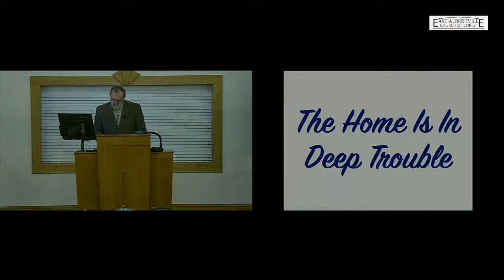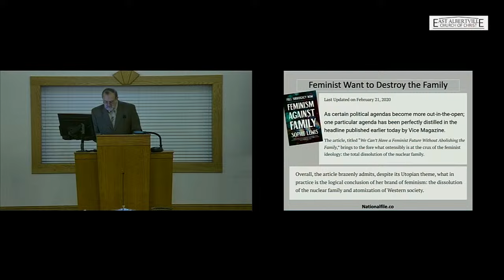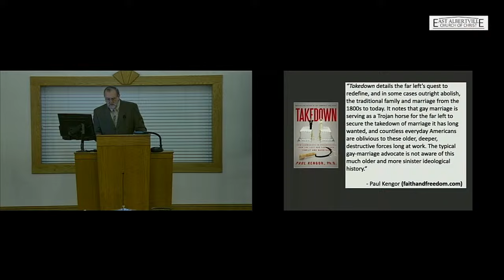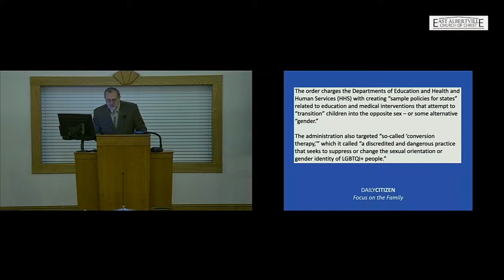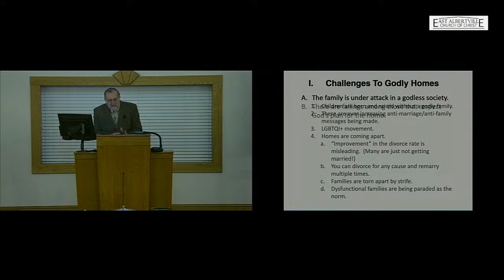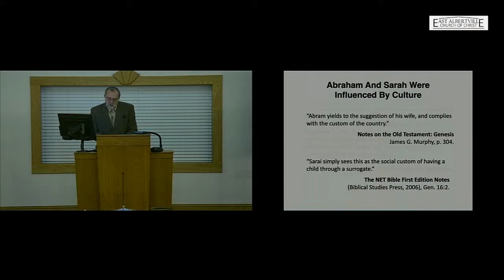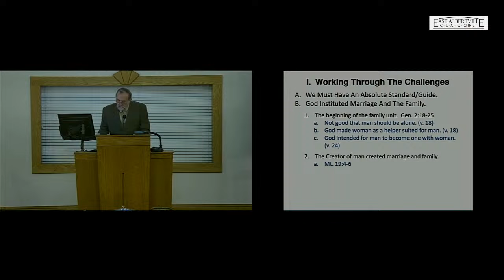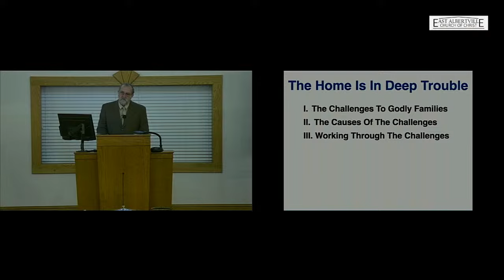The Home Is In Deep Trouble - E.R. Hall Jr.